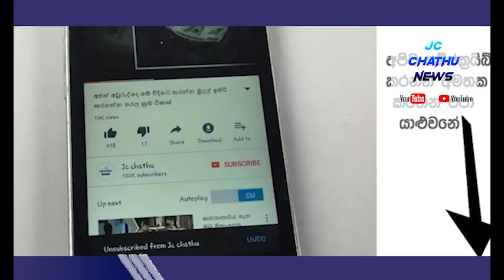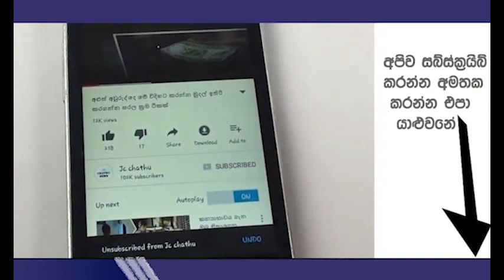අගුණකොළපැලැස්ස බංධනාගාරයේ ඉඳන් රන්ජන් ලියපු දුක හිතෙන ලියුම මෙන්න